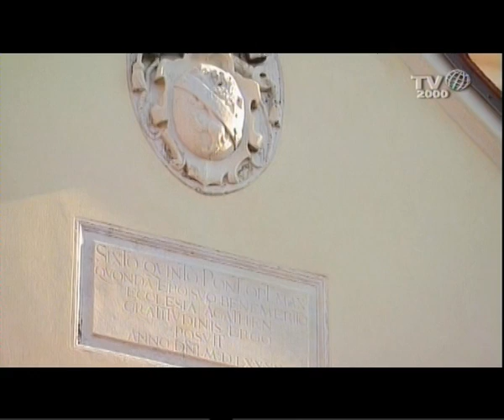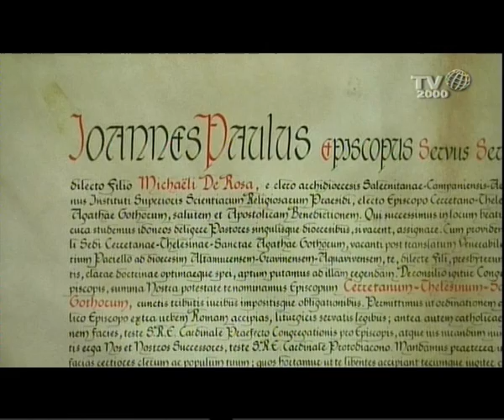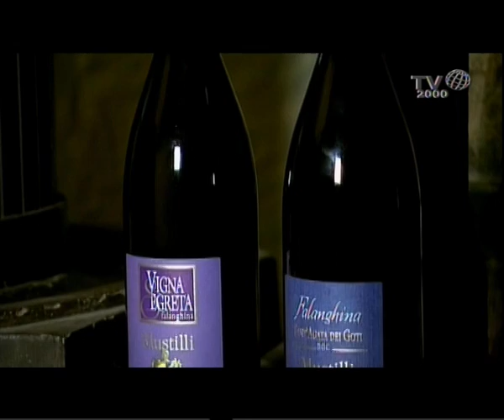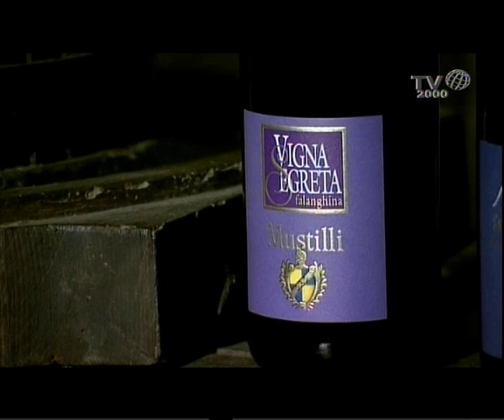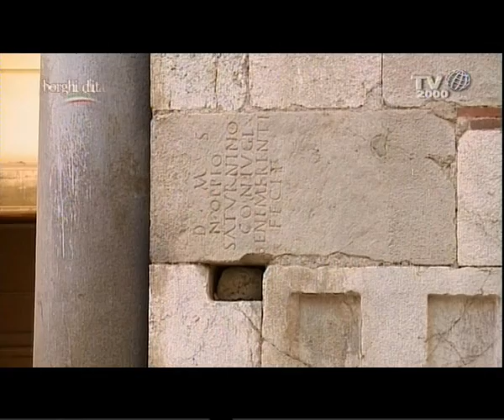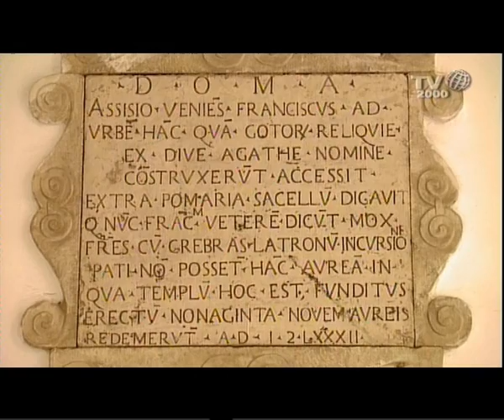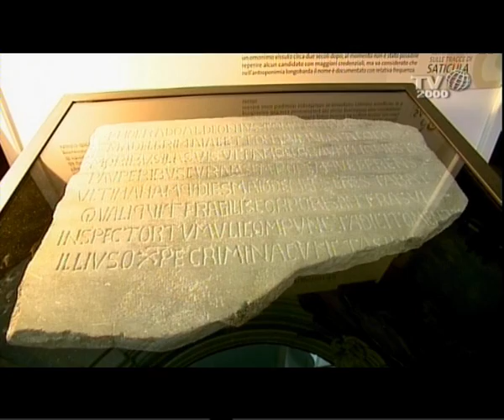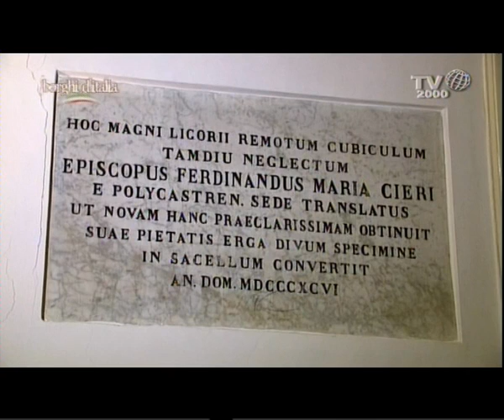Sant'Agata de' Goti (BN) - Borghi d'Italia (Tv2000)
La 154a puntata di Borghi d'Italia presenta il Comune di Sant'Agata de' Goti in provincia di Benevento. La città, di origini antichissime, è anche Bandiera Arancione del Touring Club Italiano.